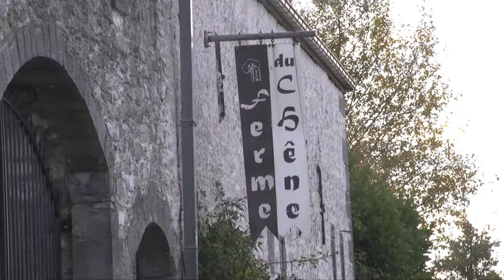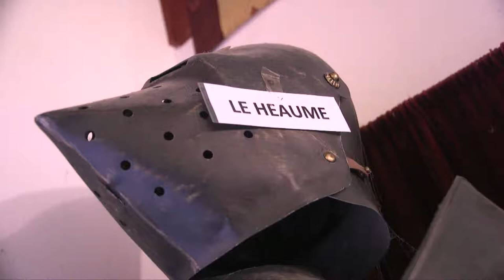La Ferme du Chêne - Ragnies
Reportage de CdanslapocheTv à la Ferme du Chêne à Ragnies.

Le Moyen-Age est toujours présent dans cette ferme située dans l'un des plus beaux villages de Wallonie !

Des personnages et ateliers médiévaux vous y attendent.